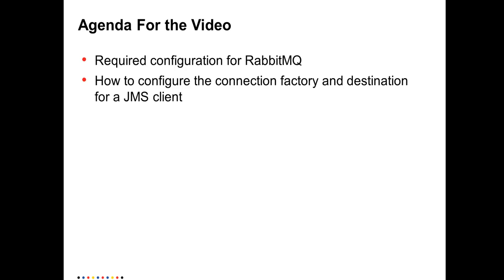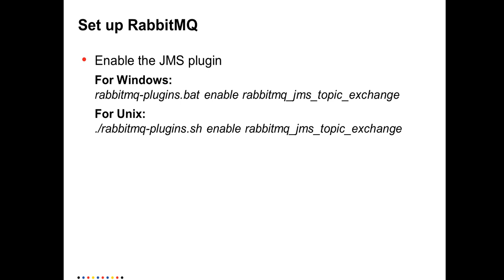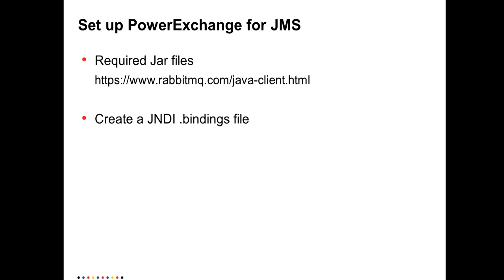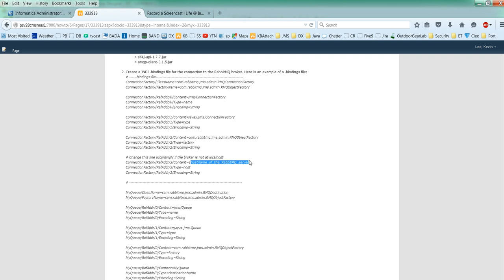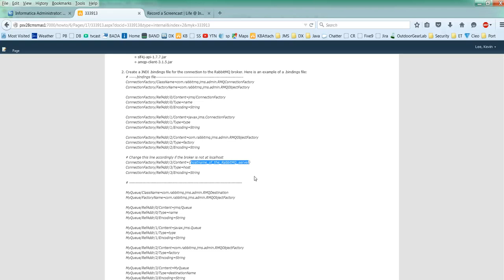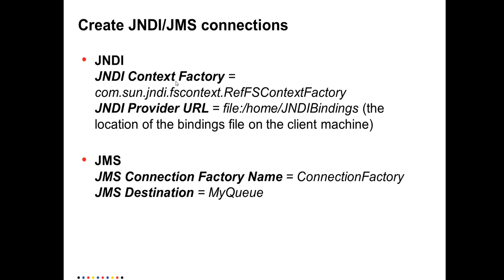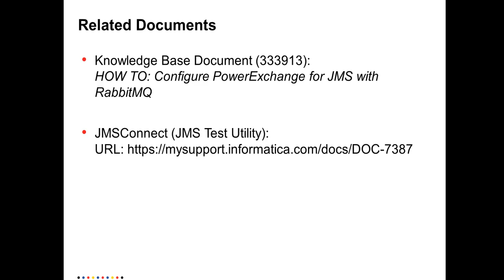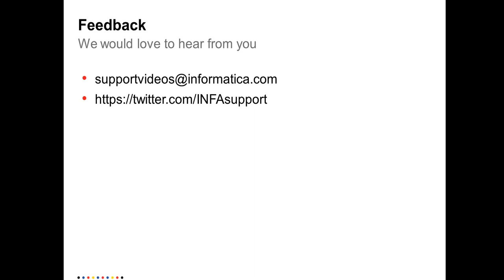How to configure JMS connections with RabbitMQ?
This presentation shows the required configuration steps for both RabbitMQ and Informatica server machines and also shows how to create JNDI/JMS connection objects.